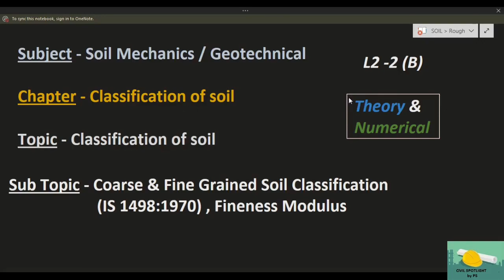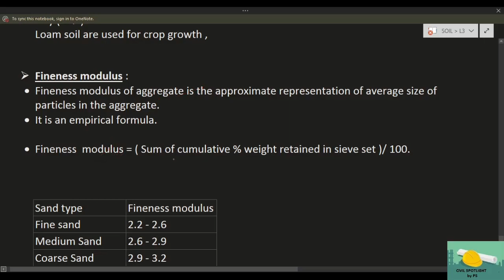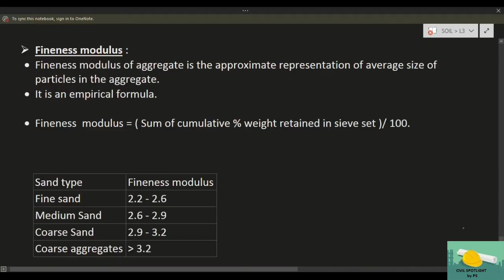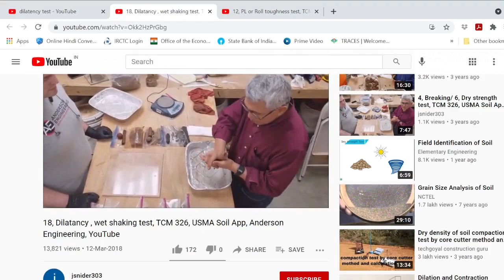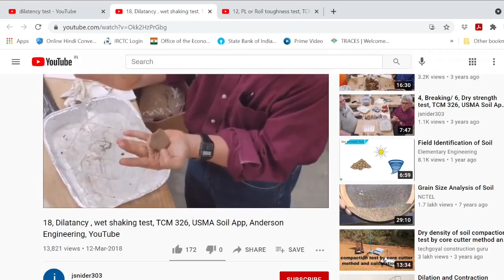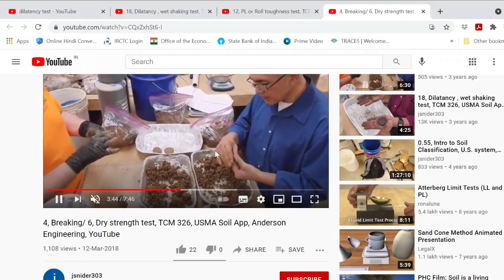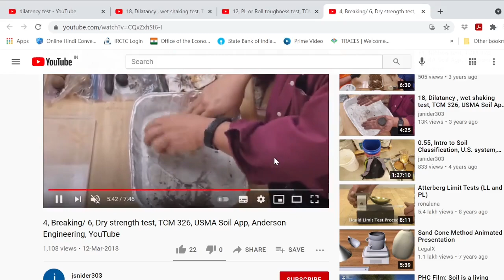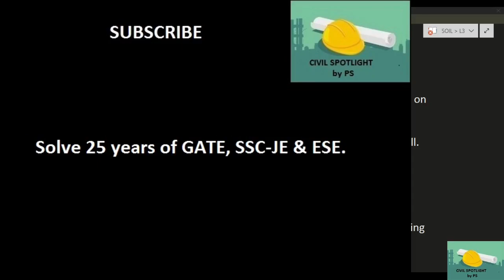SOIL| L2 - 2 (B) | Classification of Soil | Fine Grained Soil| GATE | ESE | SSC JE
Lectures specially designed for civil engineering students who are preparing for GATE, ESE, SSC JE, SES ,etc.

TOPICS COVERED:

Classification of soil :

Fine grain classification as per IS 1498: 1970
Question
Fineness Modulus

Experiments to differentiate between clay & silt

Main purpose of civil spotlight is to cover all types of concepts and numerical.  Discussed questions are picked from 25 years of GATE, ESE and SSC JE to familiarize the students with all types of numerical.